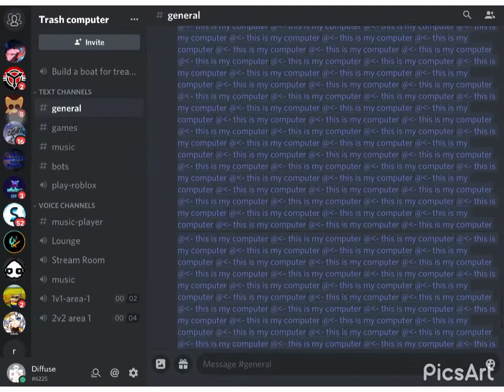P̲ I̲ N̲ G̲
I pinged my friend lol